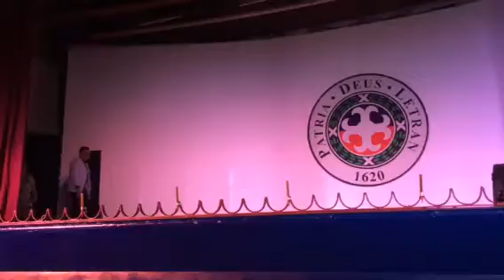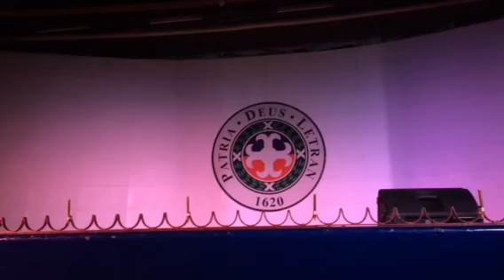Suddenly by Prof. Glen Mangali and Prof. Cindy Samaneago